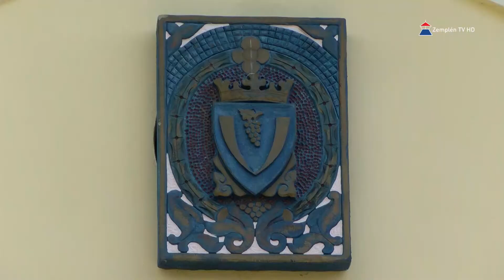Aljegyzőt keresnek Sátoraljaújhelyen